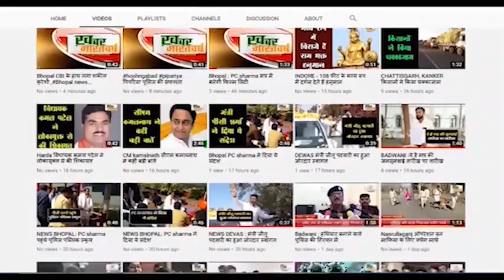चमोली (उत्तराखंड) : भाजपा अनुसूचित जाति मोर्चा ने आपदा प्रभावित परिवारों को पहुंचाई राहत सामग्री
चमोली के विकास खंड नारायणबगड़ में विगत माह हुई अतिवृष्टि से बेघर हुए
 इन परिवारों को इस आपदा प्रभावित क्षेत्र से अन्यंत्र ही बसाने की जरूरत है
             शासन स्तर पर उन लोगों की हर संभव मदद करने की बात कही है